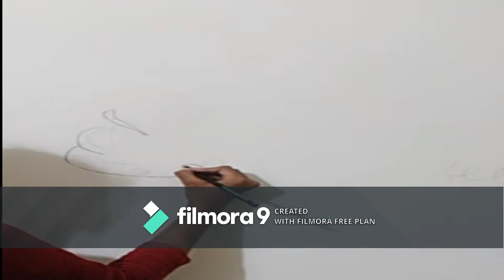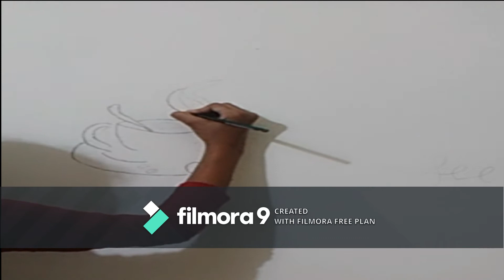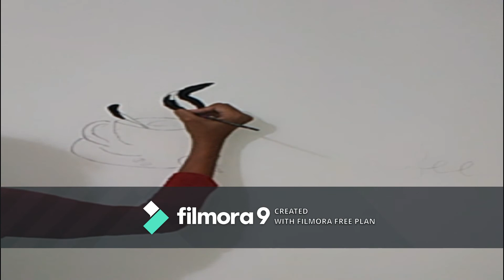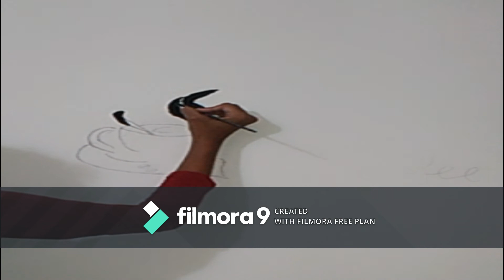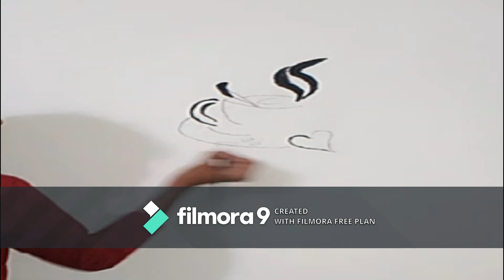Simple wall painting with one colour//Wall art [01]//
Hi guys
Welcome back
So today i am here with a simple wall painting idea that u all can do easily by using any acrylic paint instead of that u can even use permanent markers for it

Till then
Byeeeeeeeeeeeeeeeeeeeeeeee